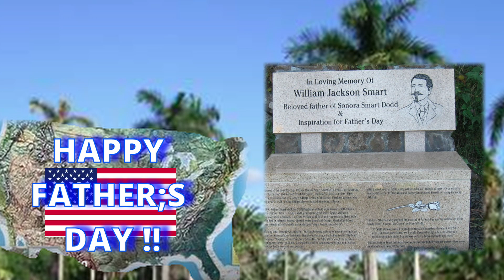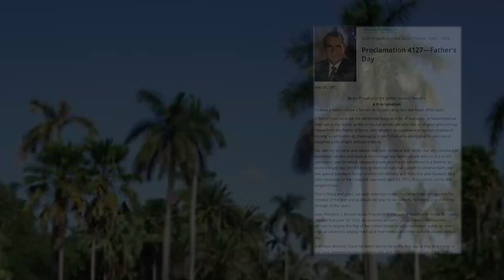Events#event travel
Traveling and  event , Father's Day celebration